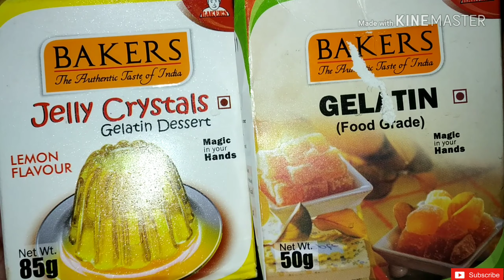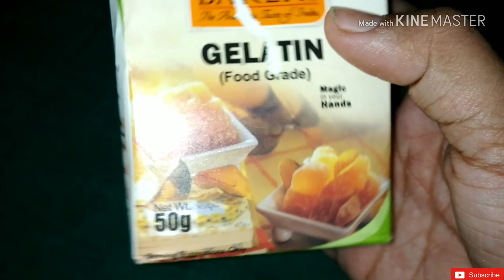FACIAL HAIR REMOVAL AT HOME| EASILY REMOVE YOUR FACIAL HAIR WITH THIS EASY AND CHEAP DIY(MALAYALAM)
LINK TO PURCHASE GELATIN POWDER 👇

Get connected socially.

Copyright: All the content of this channel is made by the channel owner Megha. Don't copy or use any content without the creator's ( Megha) permission.